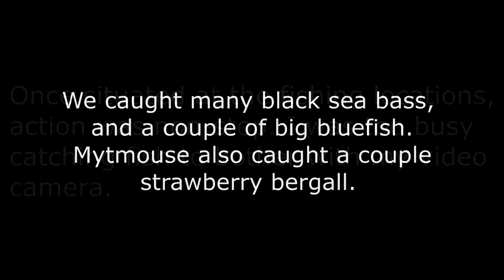MorningStar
Little video I threw together from Friday's trip. The nonstop fishing action didn't really allow for me to capture any video while fishing, so the vid is kinda boring. We had fun though...caught a good amount of quality fish off the coast of Ocean City MD.